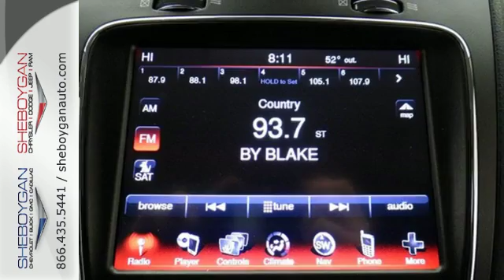New 2017 Dodge Journey Madison WI Sheboygan, WI B7662 - SOLD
Year: 2017
Make: Dodge
Model: Journey
Trim: GT
Engine: 3.6L V6
Transmission: Automatic 6-Speed
Color: Pitch Black Clearcoat
Stock #: B7662
VIN: 3C4PDDEG4HT615665